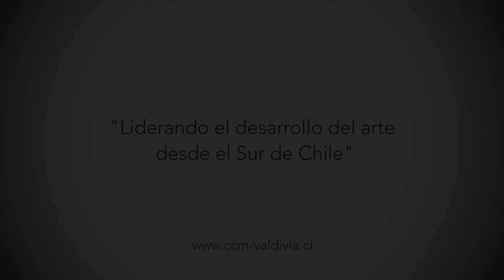MUESTRA DE CINE INDIGENA TUWUN 2017